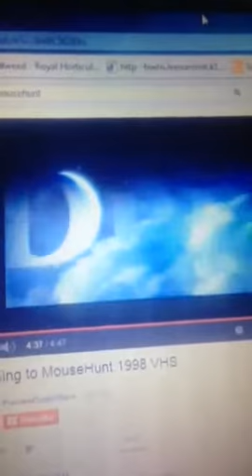Opening to big brother caillou and I want to grow up 2004 d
This dvd is fake so here's the orders: 1 paramount warning screen 2 pbs kids video logo (with dash) 3 dreamworks television brings you now (caillou) logo 4  dvd menu that's all